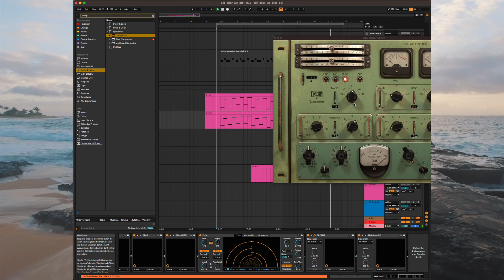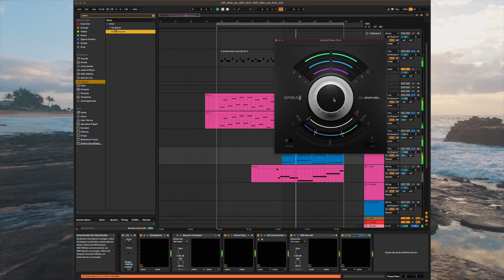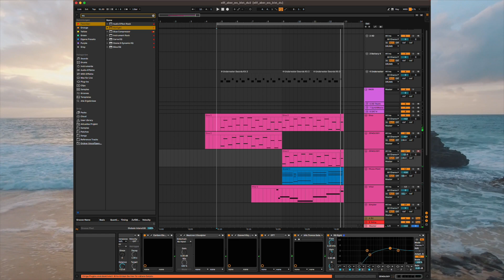Playing around ELIFs Vocals "Aber wo bist Du"